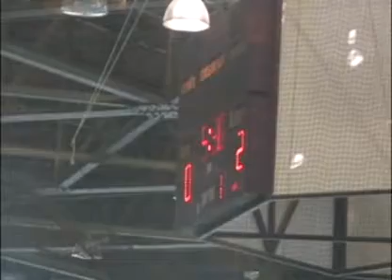061223 Mini SF & Botafogo @ Bladium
Mini SF Indoor Soccer Club U14G v. Albany Pizzazz
Bay Oaks Botafogo U10G v. ACC Mavericks
Bladium, Alameda, CA